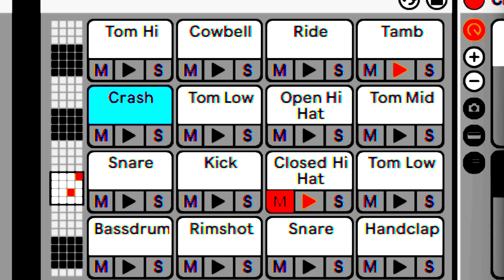quick synth tune